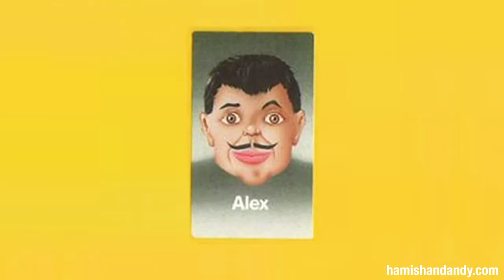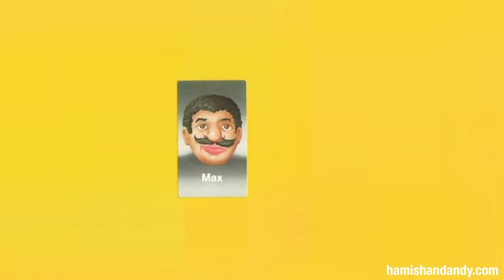'Guess Who?' Genius | Hamish & Andy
Imagine playing 'Guess Who?’ with your eyes shut!  Now, let your imagination become real!
This is the official channel of Hamish & Andy.  New videos weekly.